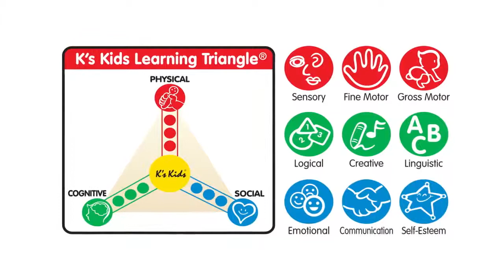K's Kids Flippo Fish from slonbalonbg com